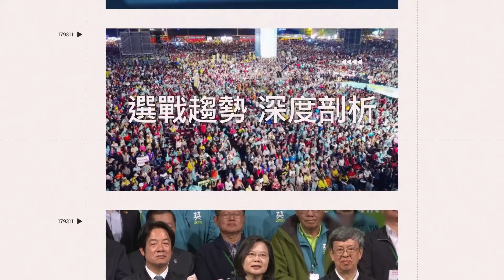陳致中假釋出獄！蹲苦窯272天只吐「2字」 老婆黃睿靚開車迎接│94看新聞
★訂閱【女神搜查線】最正辣模美女舒壓館